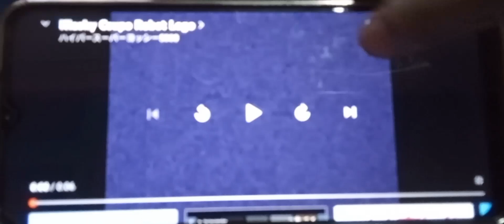Klasky Csupo Robot Logo